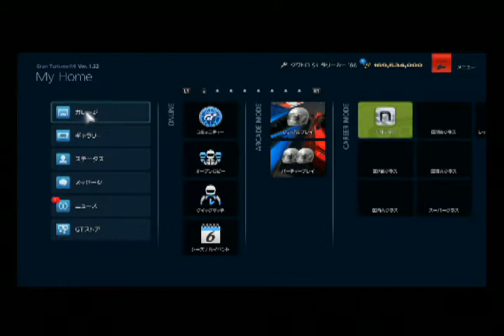GT6 サルト2013 アウディ クワトロ S1 ラリーカー'86 16:00(60x) 晴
今回は アウディ クワトロ S1 ラリーカー'86 です。
駆動方式は 4WD 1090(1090)kg  2142ccのエンジンは 500(476)ps 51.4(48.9)kgmの­パワーを発生します。
4WDだけあってやはり安定しています。この車を初めて見たときはいかにも強いダウンフォースを作り出しそうなエアロデザインだと思いました。